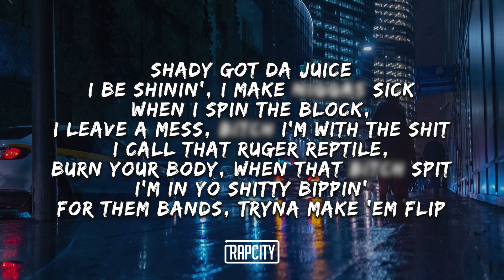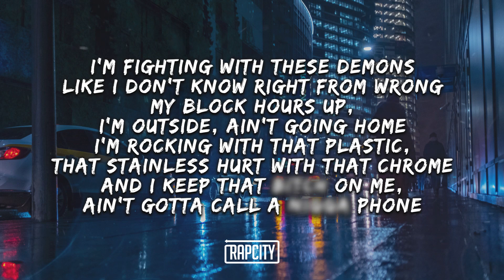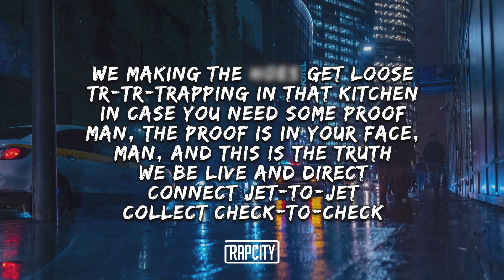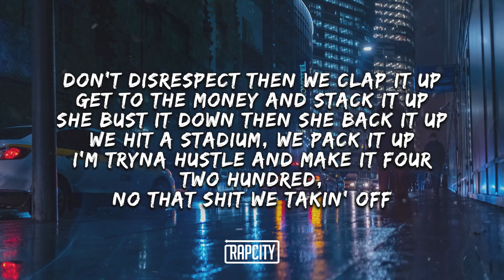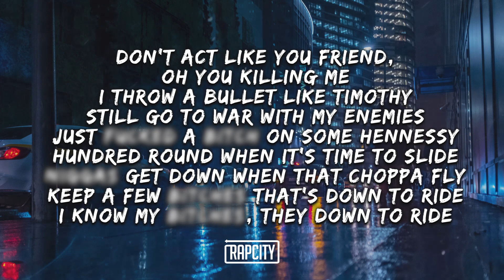Gucci Mane, Telly Mac & Shady Got Da Juice - Walk ft. LV tha Don (Lyrics)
Gucci Mane, Telly Mac & Shady Got Da Juice - Walk ft. LV tha Don